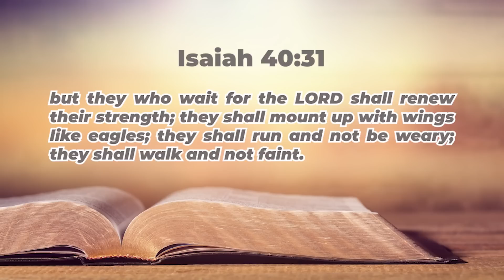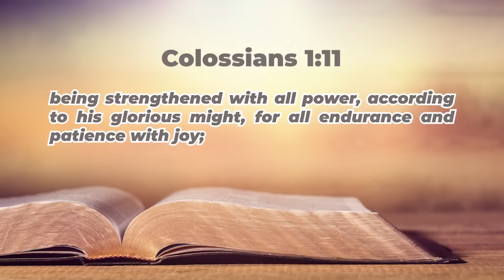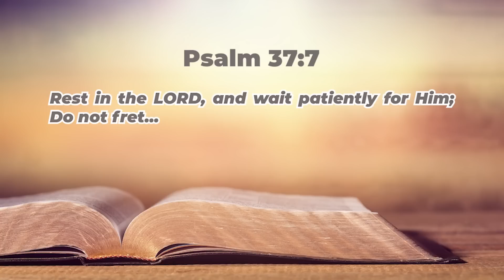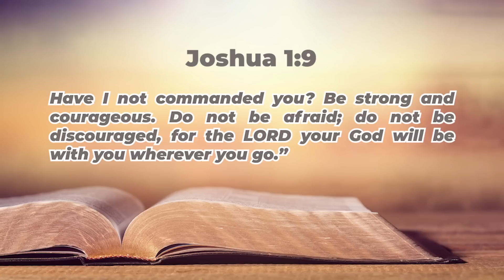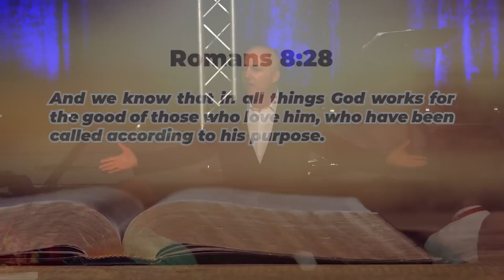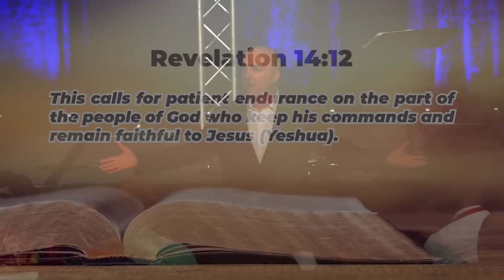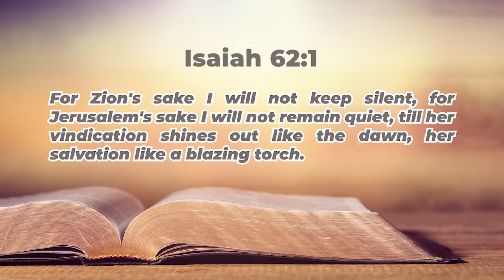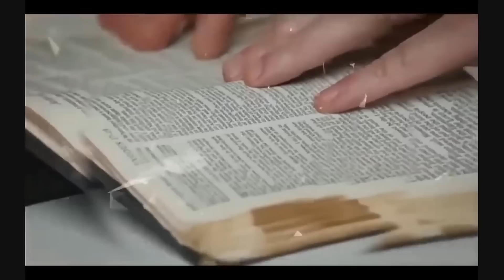Don't Miss This Message! Perfect Timing - Messianic Rabbi Zev Porat Preaches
*Messianic Rabbi Zev Porat New Book, UNMASKING THE CHALDEAN SPIRIT
The Book: The Rabbi, The Secret Message and the Identity of Messiah, Go To Carl Gallups'